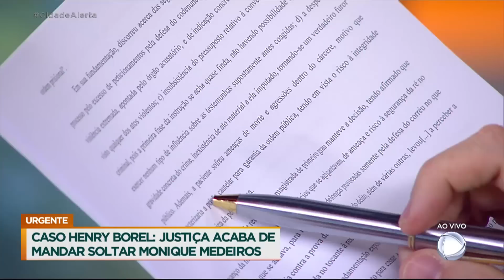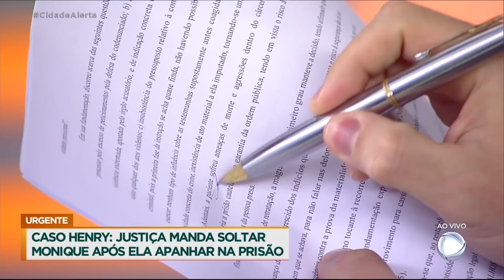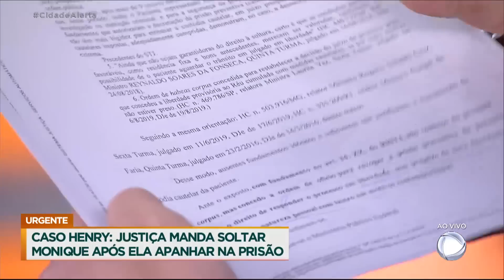Caso Henry Borel: advogado explica direitos e deveres de Monique Medeiros fora da prisão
A Justiça determinou a soltura da mãe de Henry Borel nesta sexta (26) por falta de argumentos legais para prisão preventiva. A ordem acontece após Monique ter sido agredida na prisão. Ao responder em liberdade, a mulher fica livre para ter uma vida normal enquanto responde ao processo, mas precisa cumprir algumas regras. O advogado Dr. Roberto Guastelli explica quais.